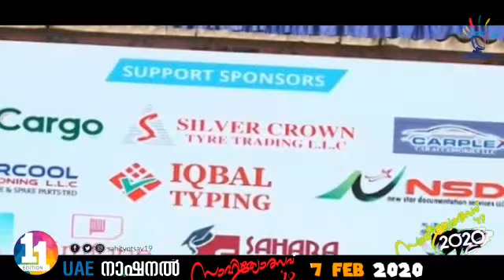Kalalayam RSC UAE National Sahithyolsav 2019-20 | Promo Video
Kalalayam RSC UAE National Sahithyolsav 2019-20 | Promo Video 2